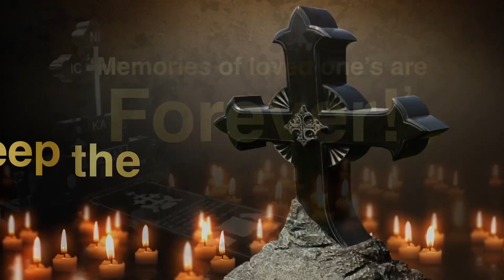Diamond Jubilee Celebration and Logo Unveiling Held at St. Thomas Parish, Washington